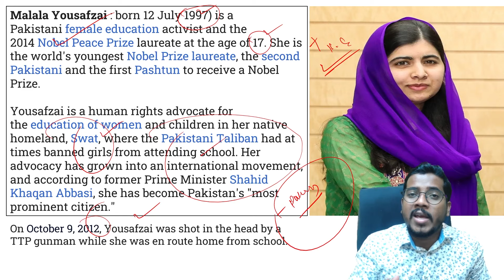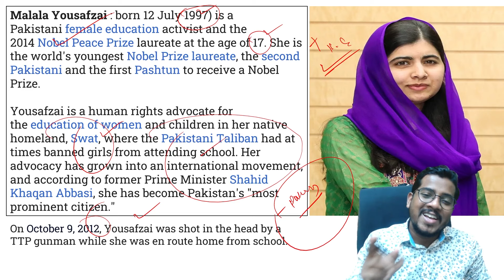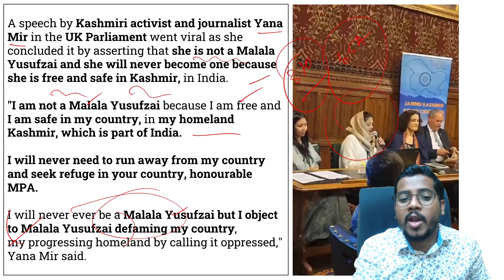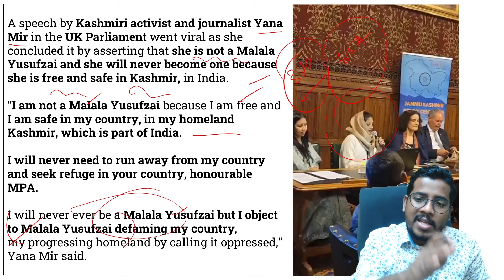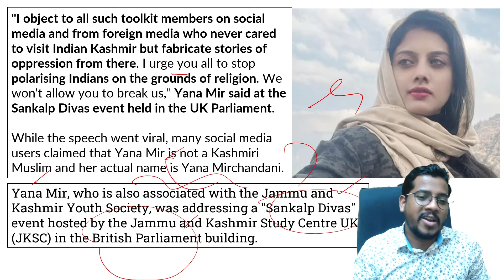Yana Mir's Viral Speech | I'm Not Malala And Safe In My India | Bibhuti Sir